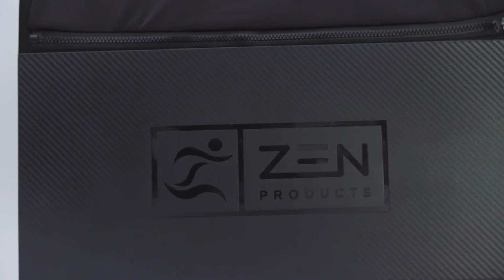Z roller Pro; how to use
Z-Roller Pro from Zen Products, the first scientific proven sports massage product whom enhances your performance, reduces recovery time, preventing injuries.